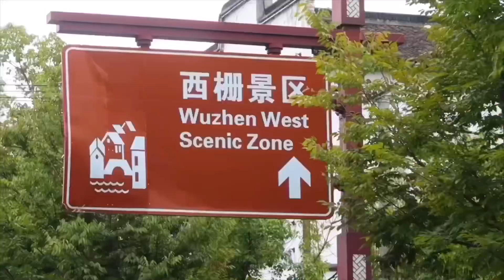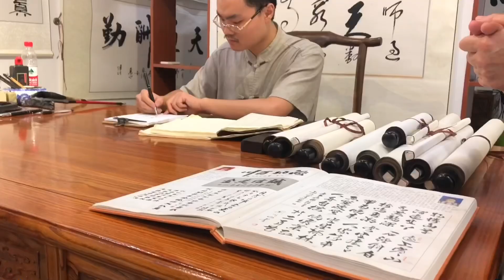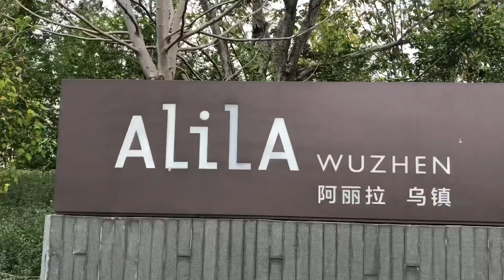VL#159 | Wuzhen Ancient Town | Alila Hotel | Jiaxing Zhejiang China | Kabir Khan Afridi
part 1 | Wuzhen Ancient Town |  Alila Hotel | Jiaxing Zhejiang China | Kabir Khan Afridi